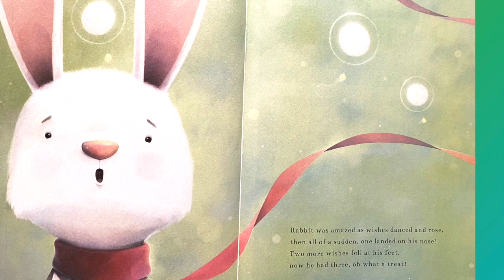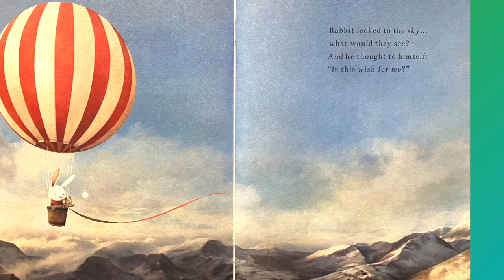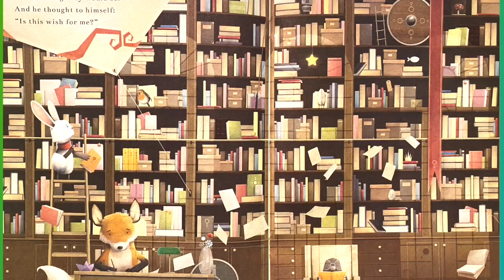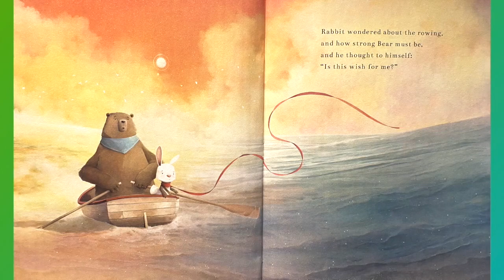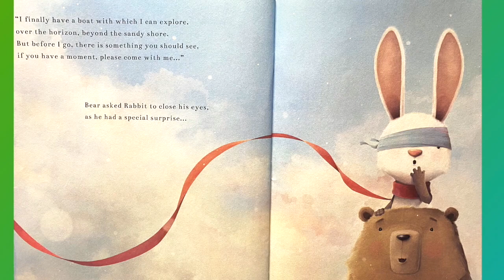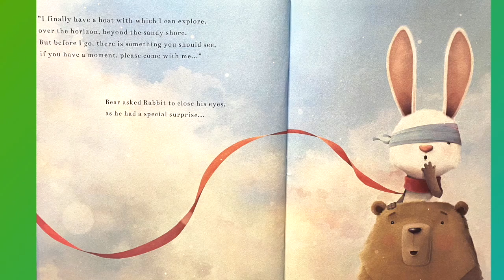Kids Books Read Aloud | WISH | Story Time Readings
Read along with this simple children's book that teaches the value of kindness and friendship while building problem solving skills! This rhyming book with beautiful illustrations is sure to be a new favorite!

Support the creators by buying it on Amazon!

WISH by author/illustrator Chris Saunders, kids book read aloud by your pal Vernon!
Publisher : words & pictures (March 12, 2019)

It's time to join your pal Vernon for a touching story about the power of kindness and the magic of friendship! Rabbit has never had a wish before; but one day he gets not just one, but three! Rabbit cannot decide what to wish for, so he asks his friends Mouse, Fox, and Bear what they would do if they had a wish. Being selfless and kind, Rabbit grants all three wishes to his friends. Find out what his friends do with their wishes as your pal Vernon reads out loud this beautiful book full of rhyming verse, "WISH" by author/illustrator Chris Saunders!